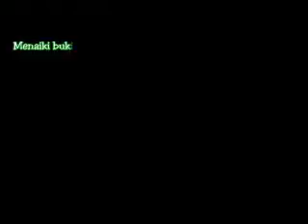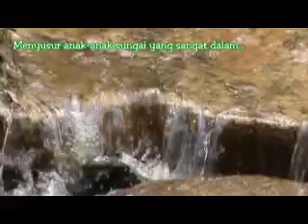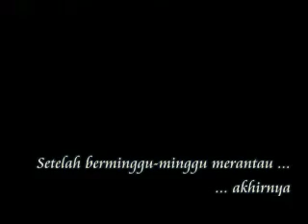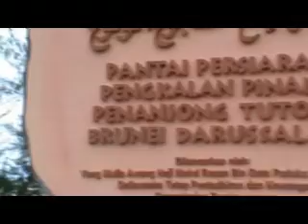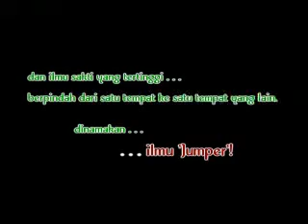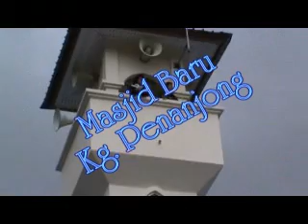Drama Silat_Kependekaran Budak Sakti [PART 2]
This is Part 2 of 3 of Drama Silat entitled Kependekaran Budak Sakti

Release Date: 23 October 2010 (Premier @Dewan PERDA) : 29 October 2010 (YouTube, Blogger, etc)
Genre: Silent Movie | Adventure | Action | Comedy
Producer: Md Azmi Hj Md Yakup
Director: M.N. Nazri Salleh
Cast: Nazirul Adib Hj Anuar, Md Khairul Fahmi Mahari, Md Zulqarnain Ajis, Abd Faiz Hj Md Sofian, Md Hamdillah Ramlee
Production Studio: Silat Project Team Entertainment Studios

Plot:
Seorang budak kampong yang bernama Zul adalah merupakan seorang budak yang lemah dan selalu dibuli oleh rakan-rakan sebayanya. Bukan hanya diBULI sekali, dua kali atau tiga kali, tapi BANYAK kali diBULI! Pada suatu ketika, Zul tergerak hatinya untuk mencari jalan bagaimana untuk mempertahankan dirinya, dan memutuskan untuk belajar seni bela diri orang melayu, iaitu PENCAK SILAT. Keesokkan harinya, Zul pun merantau di seluruh kampongnya untuk mencari seorang guru silat yang terkenal bernama Pak Guru. Setelah menemui Pak Guru, Zul pun mula belajar silat selama satu tahun, untuk mempertahankan dirinya. Adakah Zul berjaya mempertahankan dirinya dari diBULI setelah belajar silat? Saksikanlah drama silat ini hasil projek ahli-ahli Kelab Silat PERDA Penanjong (Gelanggang Cawangan Perguruan Seni Pencak Silat Gerak 41).

3.